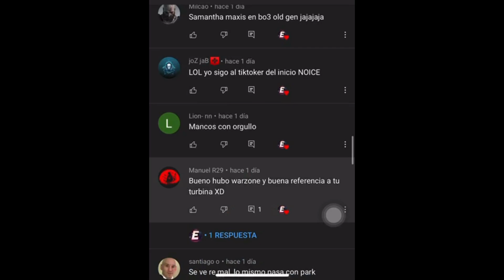NUEVO MAPA EN WARZONE?| NUEVO EVENTO RELACIONADO CON ZOMBIES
MI Twitter Estefano970 sígueme 💪🏻
Mi id PS4 estefano9702
Conviértete en miembro del canal para disfrutar de ventajas, exclusivas,insignias,  emojis para el chat en directo😜:
Únete a este canal para acceder a sus beneficios: